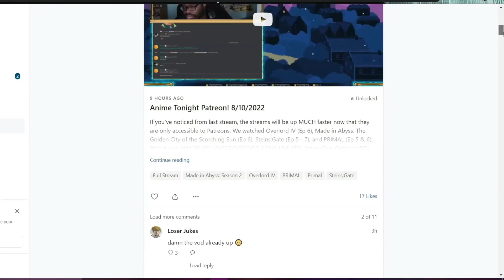MAIN VILLAIN PULLS A SUPER SAIYAN 3 MOVE! | Dragon Quest | Kingu Reaction Short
Show: Dragon Quest: Adventure of Dai Ep 93

★★★★★ Main Channel!★★★★★
Manga Spoiler Warning 4 One Piece, One-Punch Man, and more